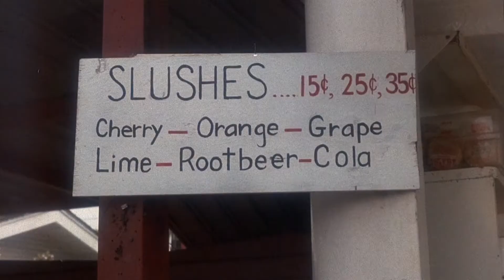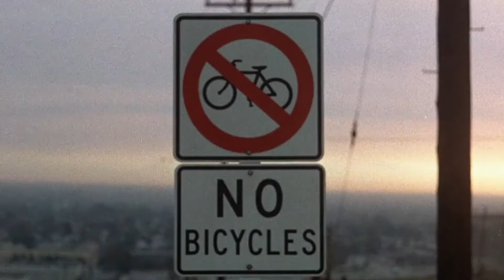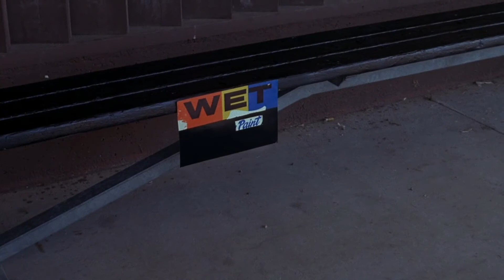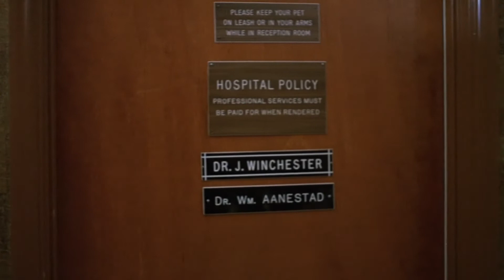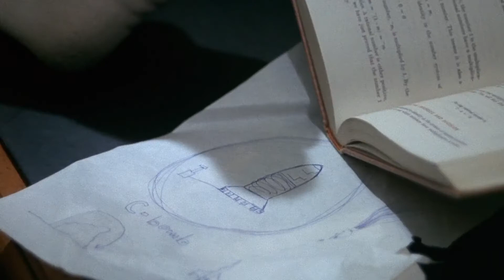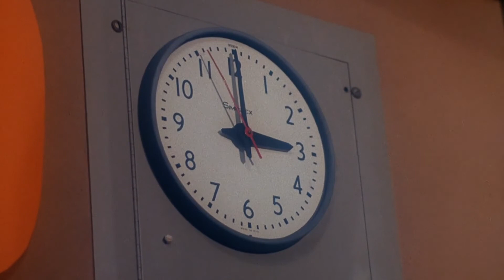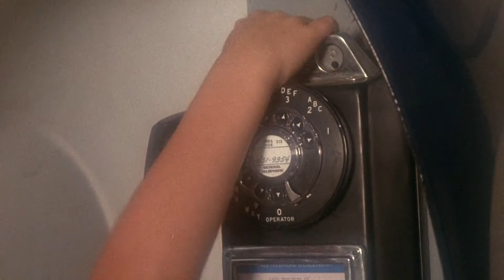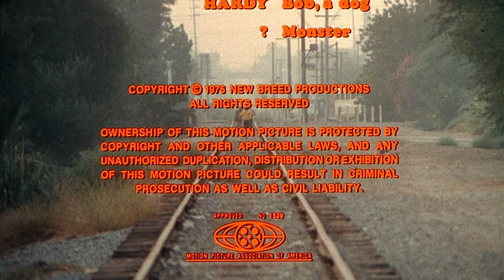Kenny & Company (1976)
don coscarelli's (phantasm, bubba ho-tep, the beastmaster) second film, a coming of age starring a. michael baldwin and reggie bannister and also featuring some other phantasm actors and crew. this film was on my channel before, now i'm reuploading it without hardcoded subs. soon i'll add brazillian portuguese captions.